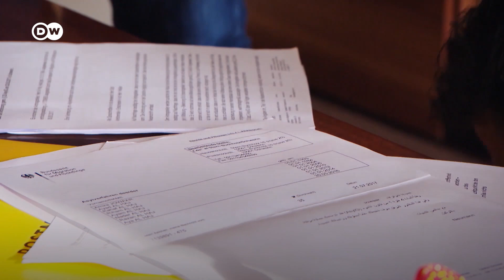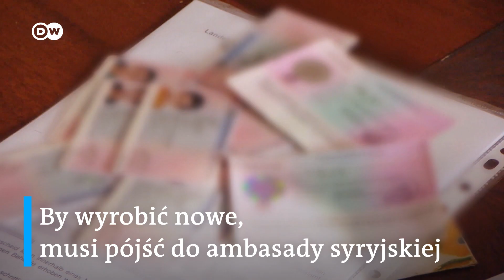Syryjczyk w Berlinie: Nie jestem bezpieczny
Uciekł przed wojną w Syrii – trafił do Niemiec, ale nadal żyje w strachu przed syryjskim rządem. Wielu syryjskich imigrantów w Niemczech, jest w beznadziejnym położeniu.